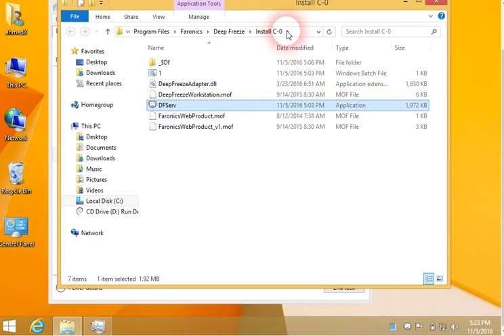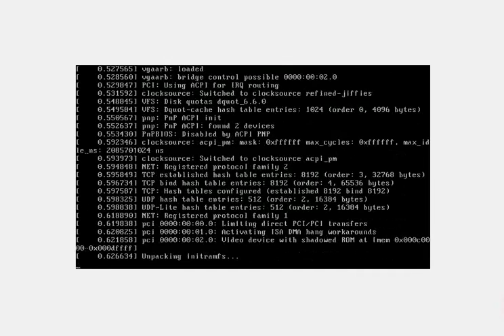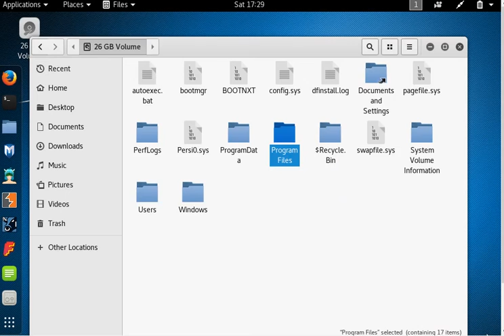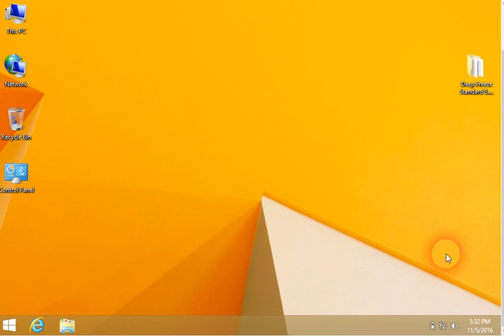التخلص من الدييب فريز في حالة عدم معرفة الباسورد 2017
حذف الديب فريز بدون معرفة الباسورد
ازالة الديب فيريز بدون معرفة الباسورد
الاختراق بواسطة kali
Remove Deep Freeze Without Password
تعلم kali
learn kali

اذا و اجهتك اي مشكلة يرجى التواصل على الايميل
او ترك تعليق